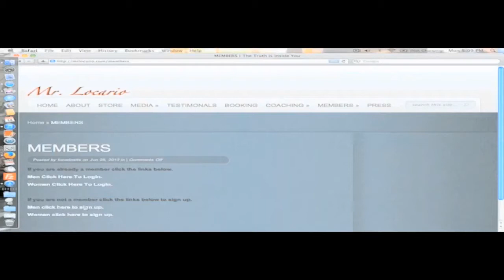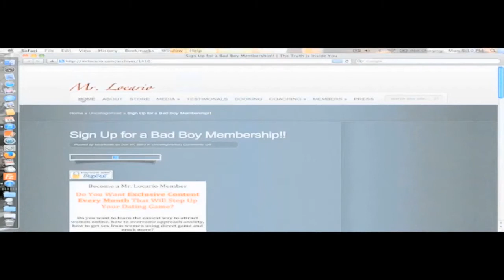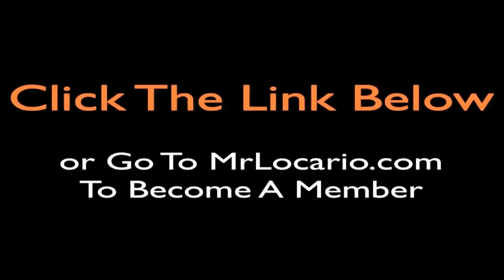How To Pretend To Like A Girl